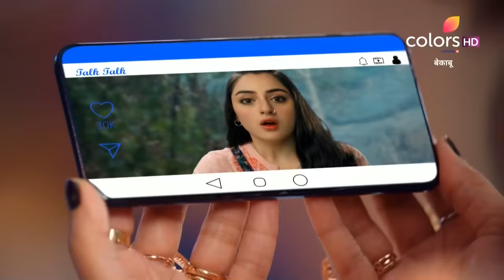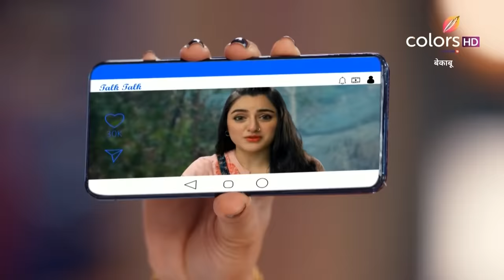Bekaaboo | बेकाबू | Episode 2 | 19 March 2023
Devlekha commits suicide, which distresses her parents. Rajpari decrees that Devlekha must reincarnate in the mortal realm and find her way back to the realm of fairies. What fate awaits Devlekha?

Bekaboo explores the realms of fairies and demons. The epic story revolves around Rakshas and a Pari, both of whom are unaware of their magical ancestors. What happens after they learn who they really are and what their ancestors' abilities are?